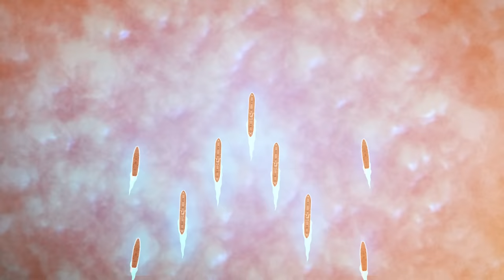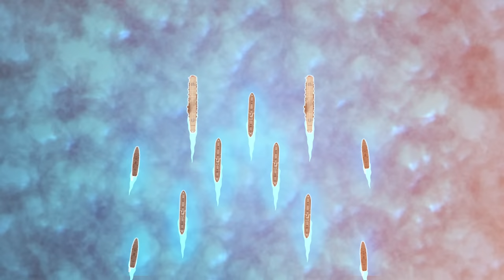German U-Boats vs Allied Battleships: The Battle of Atlantic | Longest Naval Battle of WW2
The Battle of the Atlantic occured during the second world war, and is considered the longest continuous naval battle and military campaign of the second world war. It covered a major part of the naval history of World War II. At its core was the Allied naval blockade of Germany, announced the day after the declaration of war, and Germany's subsequent counter-blockade. The campaign peaked included convoys and wolf pack tactics of U-boats to counter the strength of convoys. The battle ended with a decisive victory of Allies.

द्वितीय विश्व युद्ध के दौरान अटलांटिक की लड़ाई हुई, और इसे द्वितीय विश्व युद्ध का सबसे लंबा निरंतर नौसैनिक युद्ध और सैन्य अभियान माना जाता है। इसने द्वितीय विश्व युद्ध के नौसैनिक इतिहास के एक प्रमुख हिस्से को कवर किया। इसके मूल में जर्मनी की मित्र राष्ट्रों की नौसैनिक नाकाबंदी थी, युद्ध की घोषणा के अगले दिन की घोषणा की गई थी, और जर्मनी की बाद में प्रति-नाकाबंदी थी। शिखर अभियान में काफिले की ताकत का मुकाबला करने के लिए यू-नौकाओं के काफिले और भेड़िया पैक रणनीति शामिल थी। लड़ाई मित्र राष्ट्रों की निर्णायक जीत के साथ समाप्त हुई।

Video links:

This is Episode #60 of my World War 2 series - this series covers the entire timeline of the second world war.